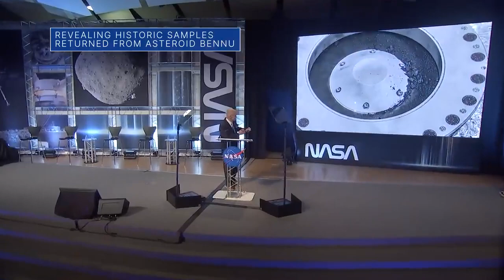What We Found in Some Historic Asteroid Samples on This Week @NASAuniverse5002 – October 13, 2023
This week on This Week @NASA, we're taking a look at some historic asteroid samples and what they're telling us about the early solar system.

In 1989, the Japanese spacecraft Hayabusa landed on the asteroid Itokawa and collected samples. These samples were returned to Earth in 2010, and scientists have been studying them ever since.

In 2020, the NASA spacecraft OSIRIS-REx returned samples from the asteroid Bennu. These samples are the largest collection of material ever returned from an asteroid.

Scientists are still analyzing the samples from Hayabusa and OSIRIS-REx, but they have already made some amazing discoveries. For example, they have found that asteroids contain organic matter, which is the building blocks of life.

In this video, we'll learn more about the historic asteroid samples and what they're telling us about the early solar system. We'll also talk about what scientists are hoping to learn from these samples in the future.
What are asteroids?
Why are asteroid samples important?
What have we learned from the Hayabusa and OSIRIS-REx samples?
What are the future plans for asteroid research?
"Take a journey to the early solar system in this video about historic asteroid samples. Learn about the amazing discoveries that scientists have made and what they're hoping to learn in the future."
"Asteroids are often thought of as space rocks, but they're actually treasure troves of information about the early solar system. In this video, we'll learn more about the historic asteroid samples that scientists are studying and what they're telling us about the past."
"Asteroids may be small, but they're mighty. In this video, we'll explore the fascinating world of asteroid research and learn more about what these space rocks can teach us about the early solar system and the potential for life beyond Earth."